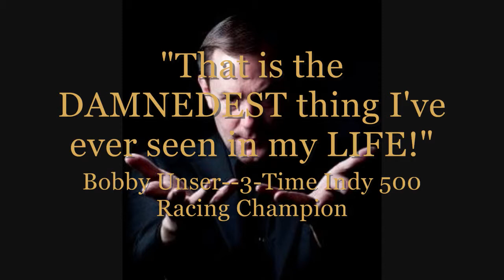Curtis The Mentalist - 1455633554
Preview video for Curtis The Mentalist on MagicTalent.